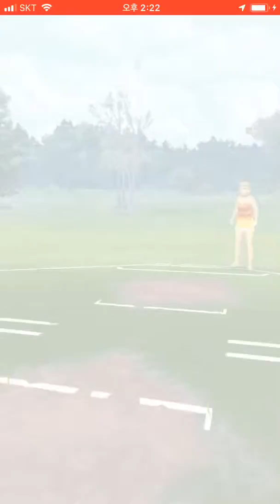알로라 고지, 파비코리, 메가니움 Vs 플라이곤, 블레이범, 라이코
포켓몬 고 PvP 슈퍼리그